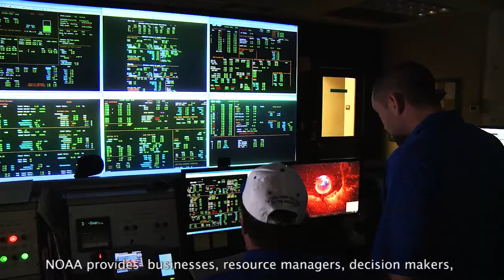Resilience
Resilience is important everywhere because all communities face hazard threats such as droughts and flooding. Coastal areas have additional hazard risk from storms such as hurricanes and increased population pressures, making resilience particularly important in those locations.